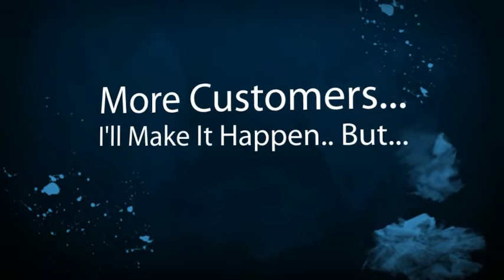South Whittier Limousine Company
South Whittier Limousine Companies, Owners and Business Drivers. New local online placement opportunities are available with the help of SEO, Online Marketing and Video. Get your limousine business video or page seen on the top of search engines. Thats where your potential limousine customers are looking for you. Dont wait until your competition take advantage of this offer. Its time to get more limousine customers